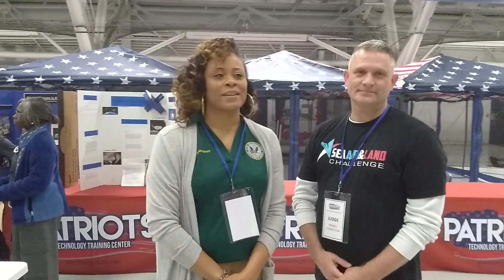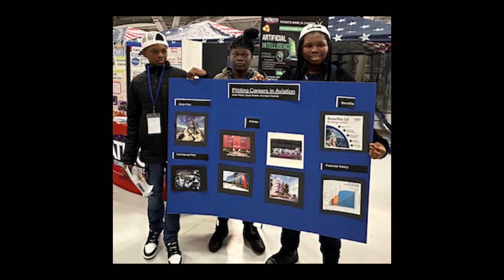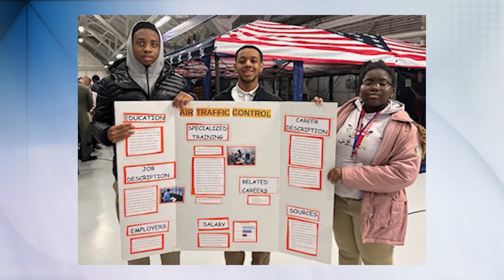TAKE OFF 2